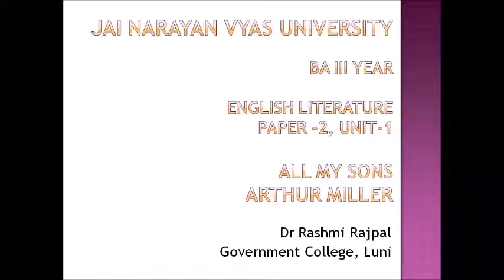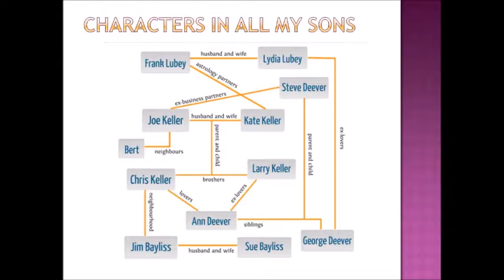Paper 2 BA III ENG LITT L1 AllMySons Characters